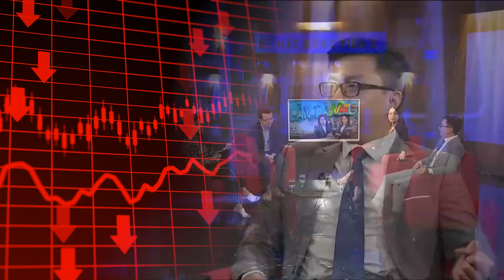THỊ TRƯỜNG RƠI VÀO NHỮNG NGÀY “THỜI TIẾT XẤU” – CHỨNG SỸ NÊN HÀNH ĐỘNG THẾ NÀO?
THỊ TRƯỜNG RƠI VÀO NHỮNG NGÀY “THỜI TIẾT XẤU” – CHỨNG SỸ NÊN HÀNH ĐỘNG THẾ NÀO?⛈Thị trường cũng giống như thời tiết, dù trong một năm được dự báo là thời tiết tốt thì cũng có những ngày thời tiết xấu mà chả cần lý do cụ thể gì.💰 Lắng nghe nhận định và lời khuyên của các chuyên gia trong những ngày “thời tiết xấu” của thị trường tại chương trình Bí Mật Đồng Tiền mùa 2 - số 32 với chủ đề “LĂN TĂN…G”.SSI Bimatdongtien tuvan dautu 🎯 Click mở tài khoản ngay tại đây để các chuyên gia chứng khoán hàng đầu VN đồng hành cùng bạn